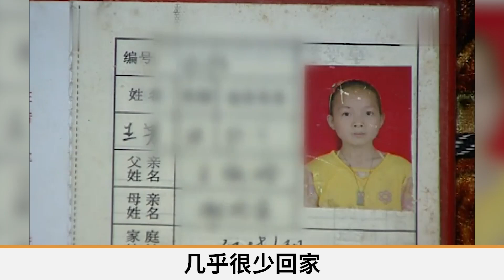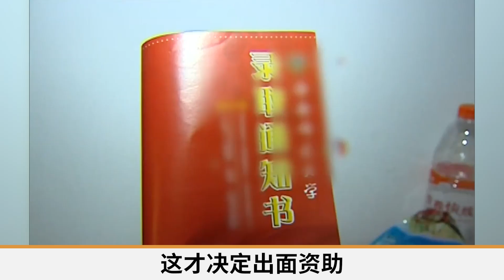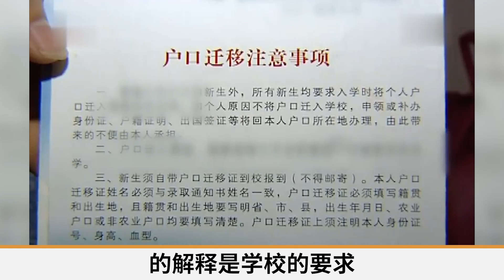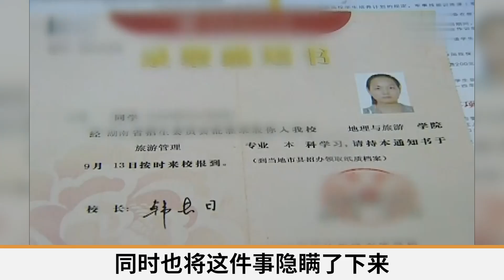19歲養女考上大學，卻偷偷認親有錢生父，連戶口都遷過去了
19歲養女考上大學，卻偷偷認親有錢生父，連戶口都遷過去了